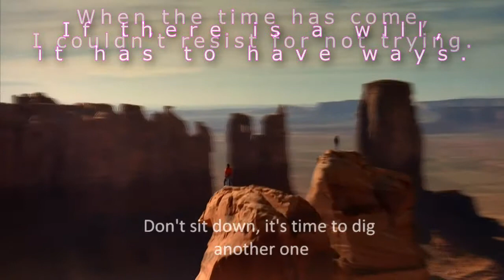IF THERE IS A WILL, IT HAS TO HAVE WAYS